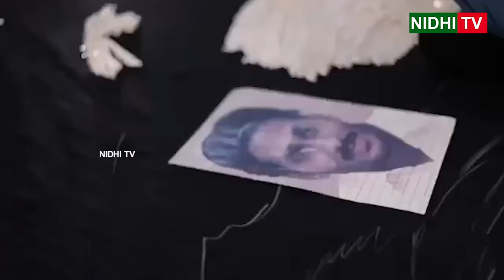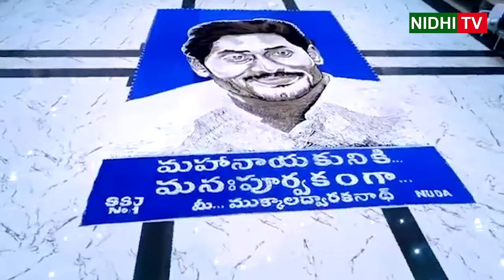CM Ys Jagan Art with 48kg Silver Chains | Nidhi Tv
CM Ys Javan Art with 48kg Silver Chains | Nidhi Tv